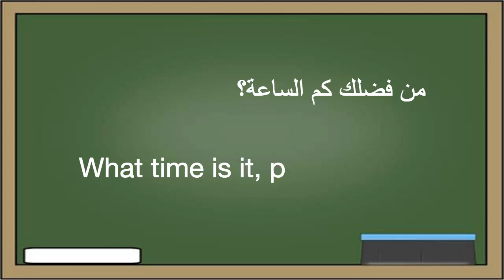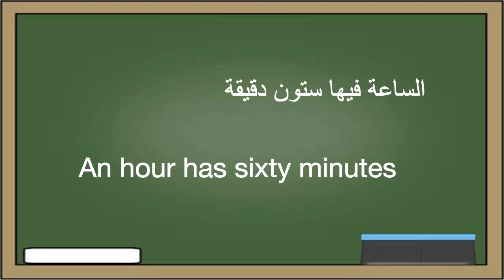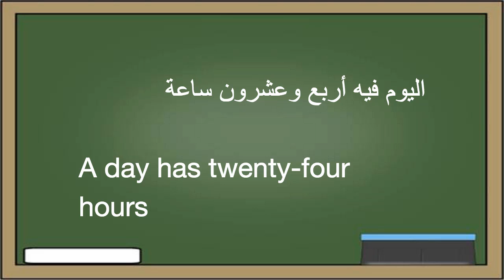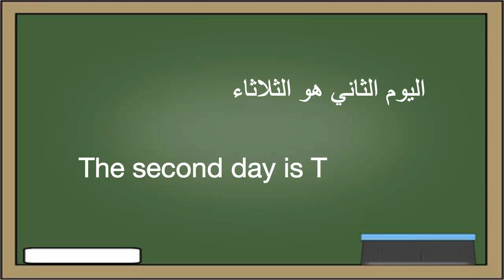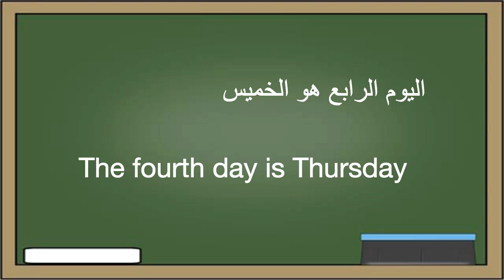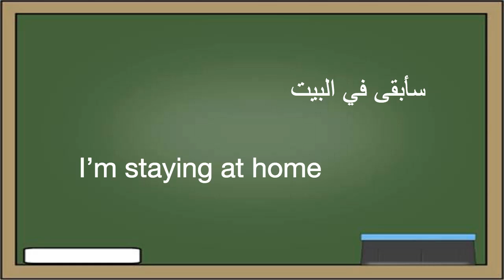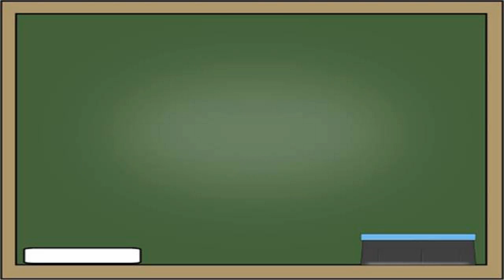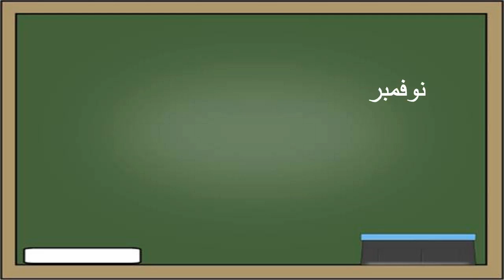تعلم اللغة الإنجليزية : ٧- الوقت و التاريخ - Learn Arabic Language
هذا الفيديو من ضمن الدروس المجانية لتعليم اللغة الانجليزية بالنطق الصحيح للمبتدئين حيث نستعمل عدة طرق احترافية مصادق عليها لتعليم اللغة الانجليزية بطرق سهلة .
أصبح من الممكن تعلم اللغة الانجليزية و اتقانها في ضرف وجيز و بدون الحاجة لمدرسة لغات مع قناتنا تعلم اللغة الانجليزية في البيت بدون معلم أصبح ممكنا.
الكورس مقسم الي 33 درس و يحتوي علي أكثر من 1000 جملة الأكثر استخداما في اللغة الانجليزية مع نطقها الصحيح.